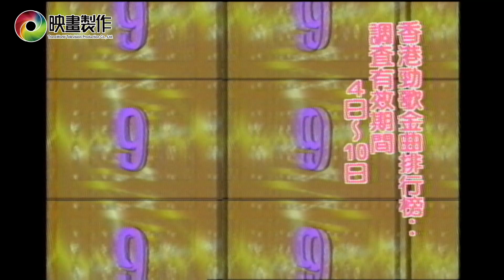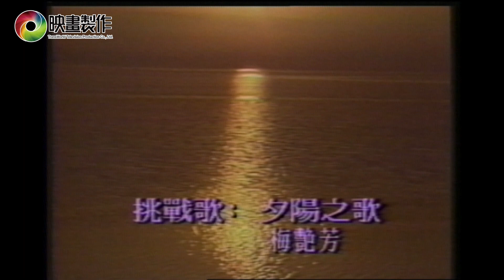1989.10.07 金曲龍虎榜第2週 香港TVB勁歌金曲排行榜+梅艷芳演唱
來賓苗僑偉 林俊賢 高明駿
梅艷芳演唱夕陽之歌(英雄本色3 主題曲)